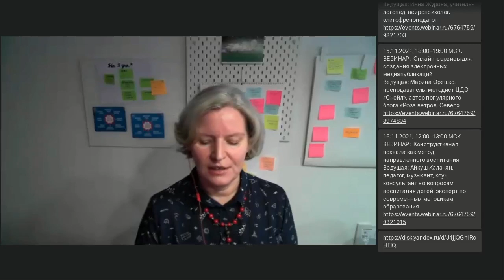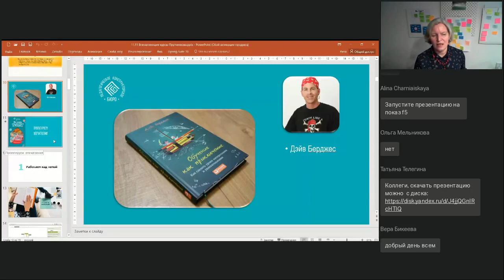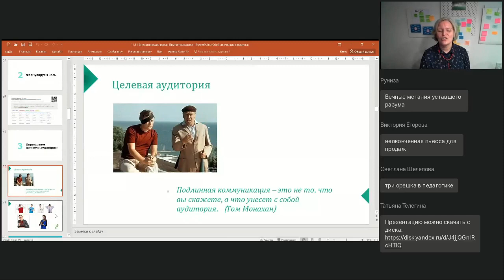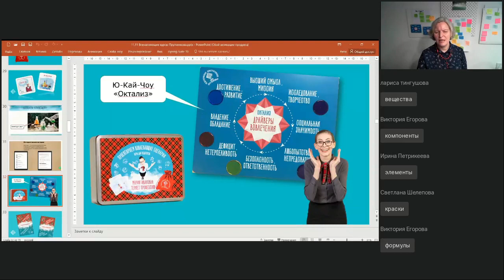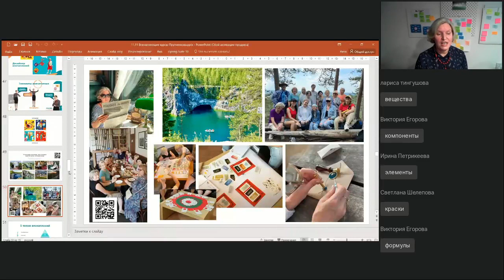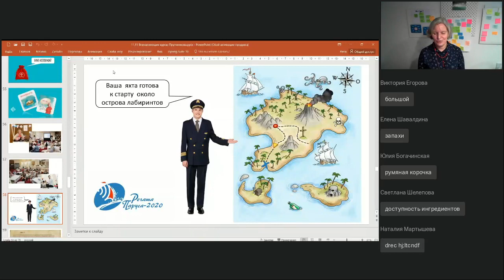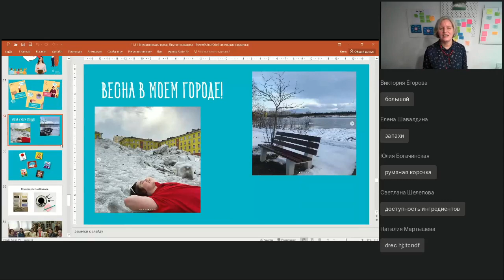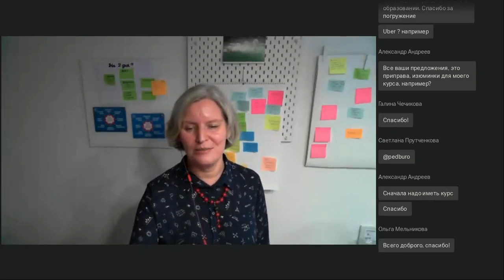Впечатляющие курсы, вовлекающие занятия… В чем секрет успеха?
Вебинар
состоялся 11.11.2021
Ведущая вебинара:
Светлана Прутченкова, ген. директор NewTutor, руководитель в Педагогическое конструкторское бюро, эксперт по технологиям вовлечения

Ведущая Светлана Александровна Прутченкова, автор курса «Технологии вовлечения в обучении». Хотите провести оригинальное занятие, ищете что-то новое для своего онлайн-курса? Тогда этот вебинар для вас, запустим генератор идей и заглянем на фабрику впечатлений. Вы с нами? Поговорим о дизайне впечатлений в обучении, о том, как обеспечить максимальное вовлечение и спроектировать все заранее. Для методистов, для преподавателей вузов и школ, для всех педагогов основного и дополнительного образования, для всех неравнодушных и развивающихся!